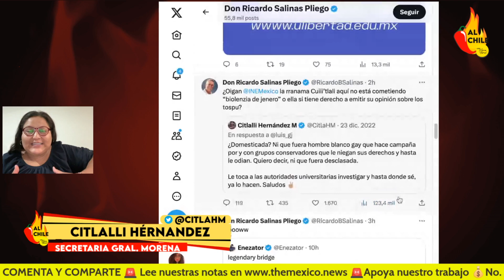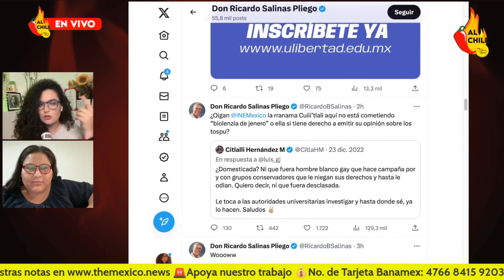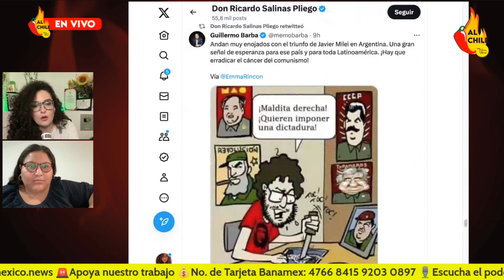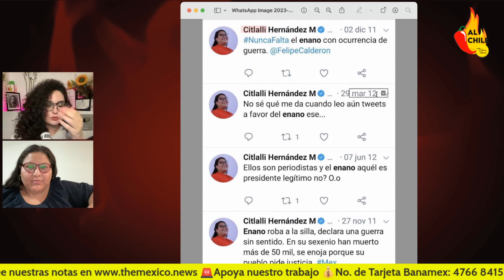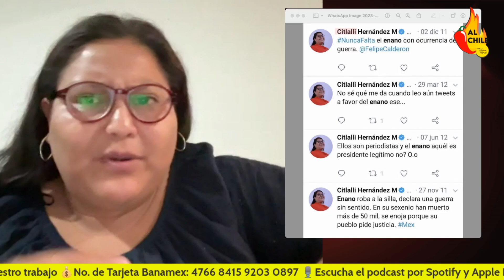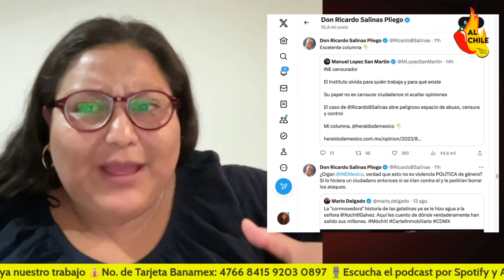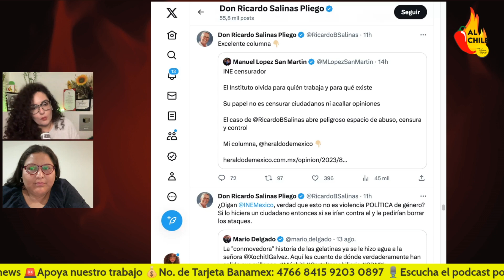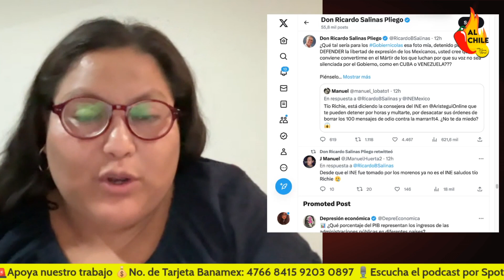"Tenía que ponerle un alto a este oligarca": Citlalli responde a Salinas Pliego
Citlalli Hernández respondió a los constantes ataques de Ricardo Salinas Pliego y sus empleados.